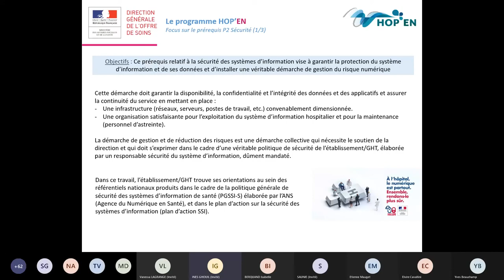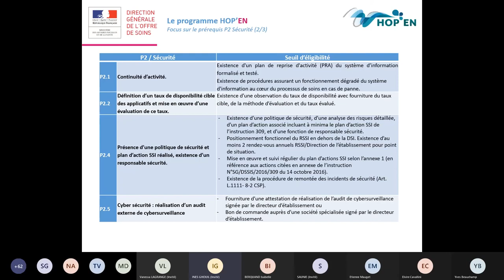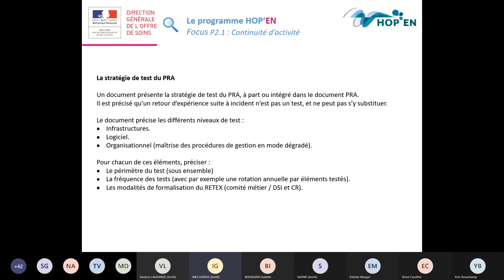Cycle de webinaires HOP'EN : Prérequis 2 "Sécurité" (partie 1)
Présentation du prérequis 2 "Sécurité" par Inès GHOUIL (DGOS)

L'ANAP a mis en place un cycle de webinaires pour accompagner les établissements de santé dans la mise en œuvre du programme HOP'EN : une aide concrète pour atteindre les exigences du programme. Ce webinaire vous présente le prérequis 2 "Sécurité" et vous apporte des clés pour garantir la protection du système d’information, de ses données et installer une véritable démarche de gestion du risque numérique au sein de votre établissement.